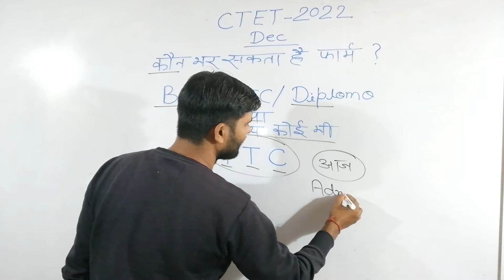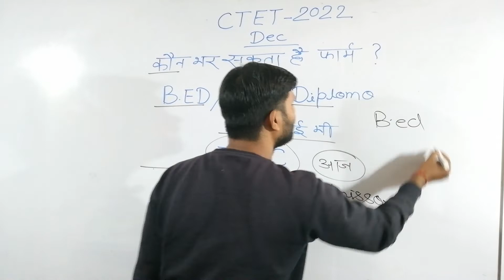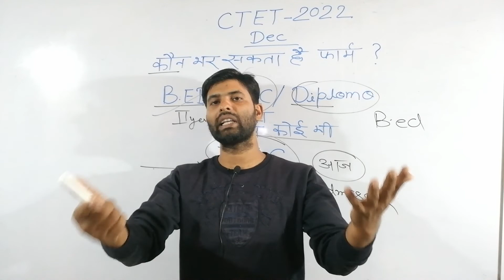CTET- NOTIFICATION 2022||कौन - कौन आवेदन कर सकता है